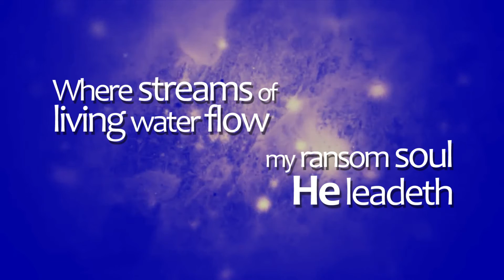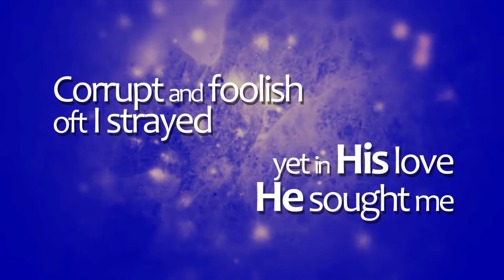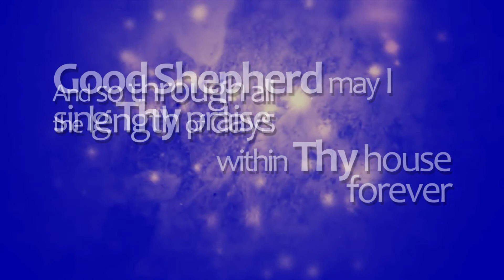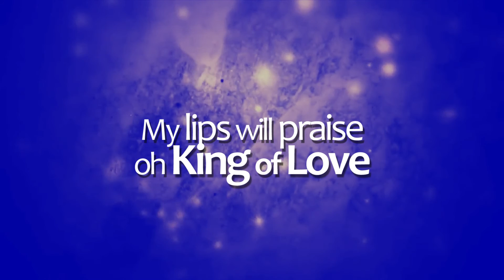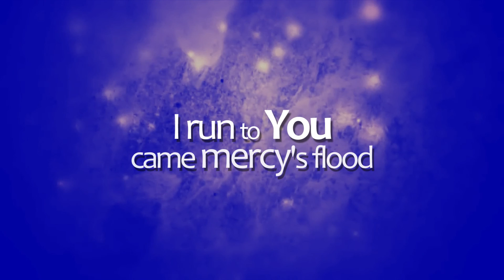King Of Love - Austin Stone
written by Aaron Ivey, Jimmy McNeal, Todd Agnew, Matt Carter
performed by Austin Stone
on "King Of Love"